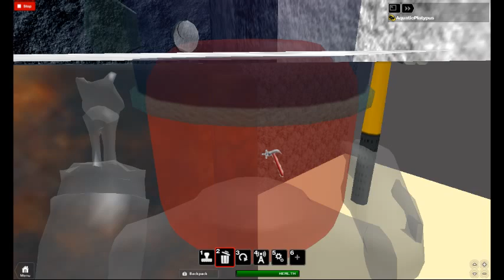destroing a lighthouse then randomness